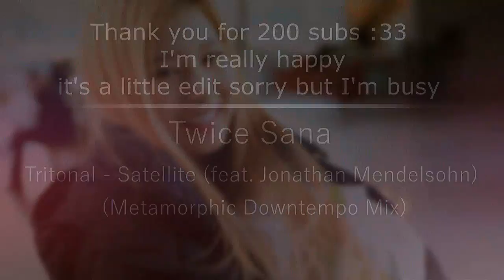Sana ||Satallite [+200]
[HD] is the best for you and for all ♥

The next little edit...its a thank you of all my subscribes :33
And its sana (in the moment only rookies wahh~) of twice
she's my 2nd bias of twice frist is Jihyo but I ask my sister between jihyo and Sana xDD
So really really thnak you :DD♥♥♥
after march 10 I edit more but now my exsam it really important for me :D
I really love this song and that I can't edit more of ist is really sad :33

I hope you like it and enjoy it :D

Coloring:  Chrizzard
Inspirit: Stargazerexo :